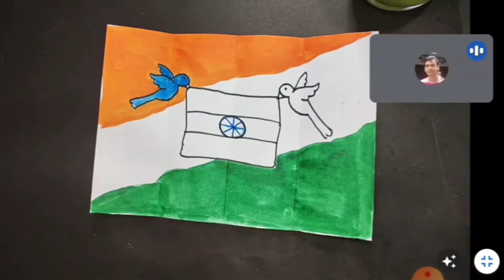EASY DRAWING FOR KIDS | I LOVE MY INDIA | FREEDOM | INDEPENDENCE